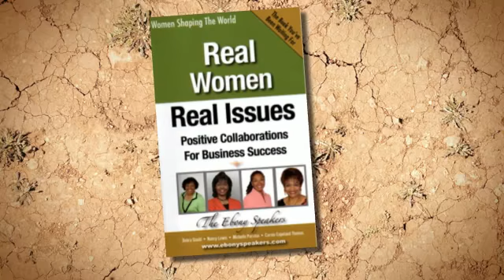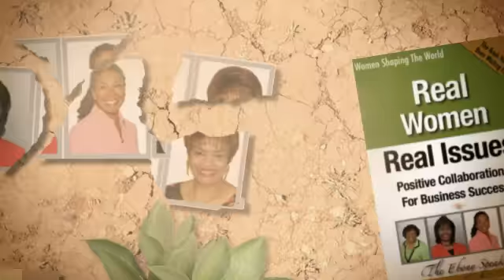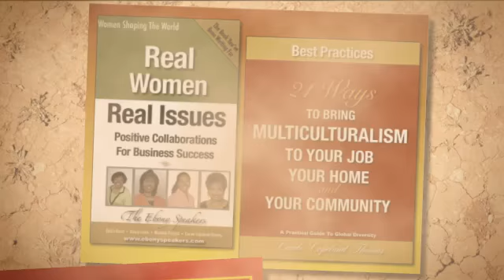*Help Carole: Buy The Books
Explore the intersection of economic development, global diversity and multiculturalism when you pick up these great new books by April 7, 2013.